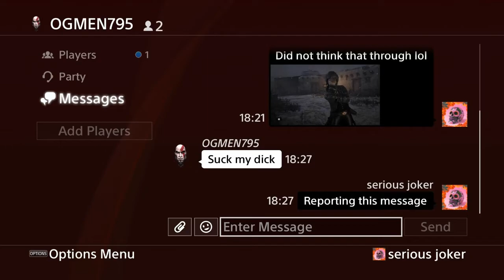RDR2 Online - Griefer with foul mouth